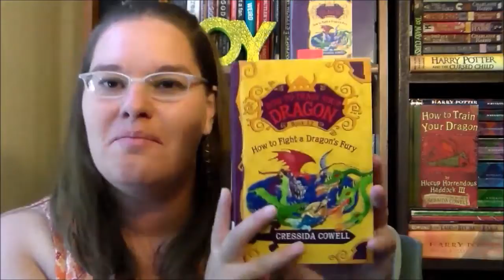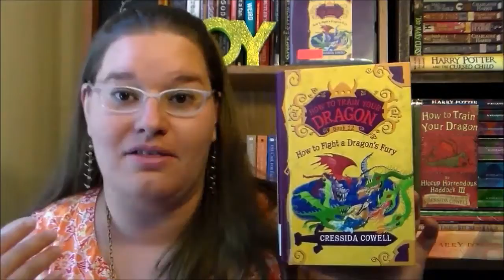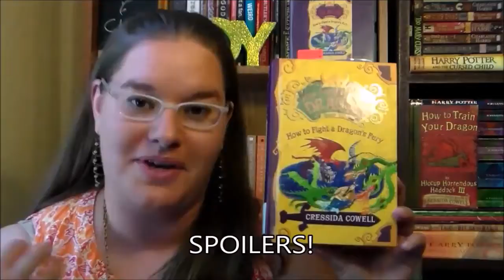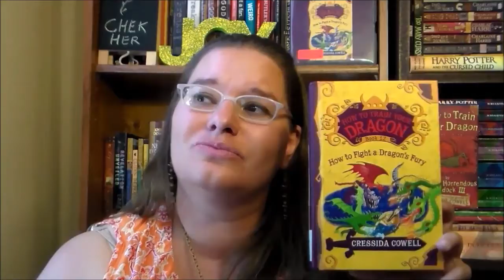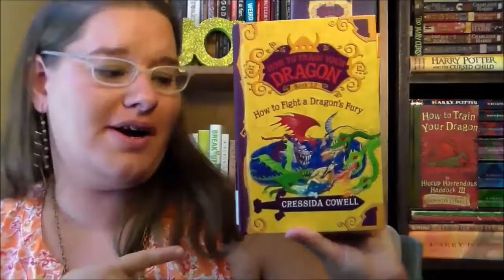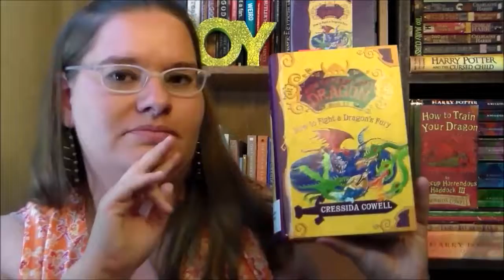How to Fight a Dragon's Fury by Cressida Cowell ~book review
Review for the Final book in the How to Train Your Dragon series.  The final showdown between humans and dragons.  Can Hiccup make it to the island of Tomorrow, become the King of the Wilderwest and save the dragons once and for all?

Written and illustrated by Cressida Cowell, audio book narrated by David Tennant.